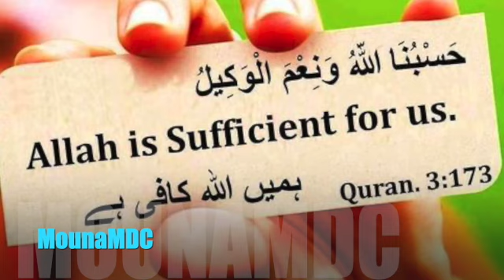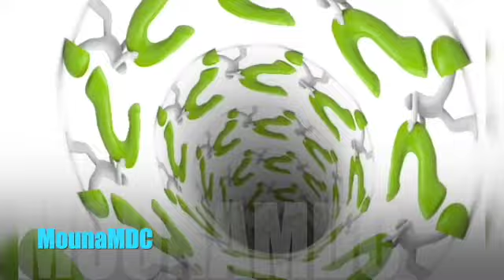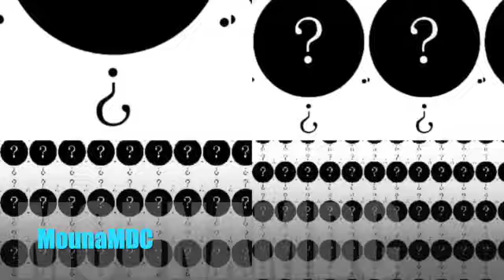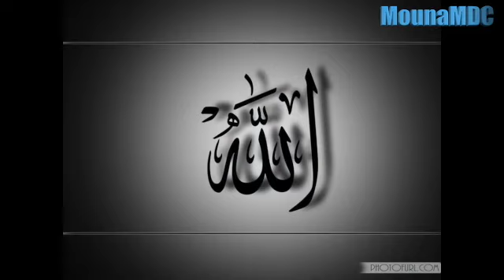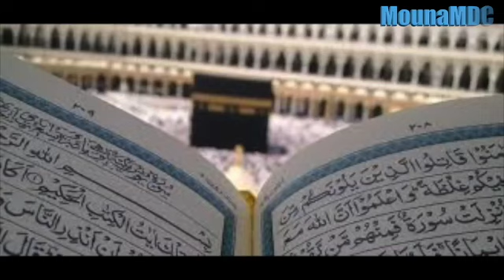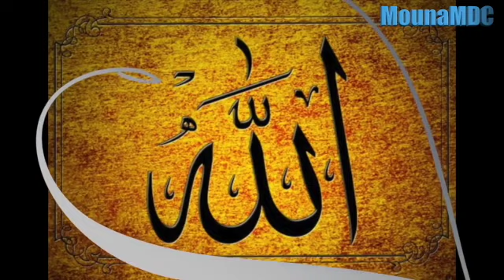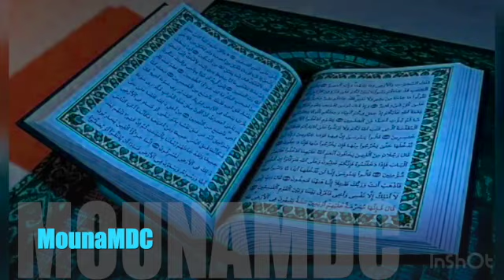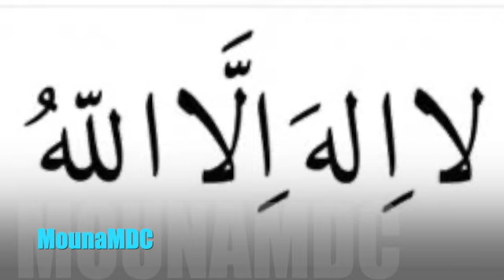Réponses Aux Questions PAR CHEIKH ABDOULAYE KOÏTA# 4️⃣7️⃣ de L'‘Année 202019/12/2020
PAR CHEIKH ABDOULAYE KOÏTA
# 4️⃣7️⃣ de L'‘Année 2020
19/12/2020